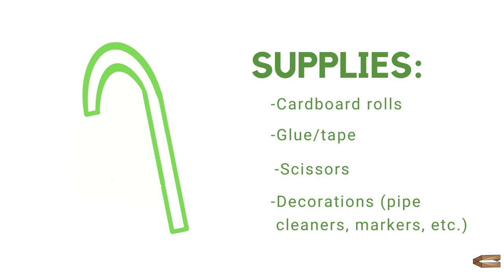Let's Craft! (Good Shepherd Craft)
Let's make shepherds! Thank you Jesus that You are the Good Shepherd!!

Craft idea found in the Names of Jesus Box.

"Go therefore and make disciples of all the nations, baptizing them in the name of the Father and the Son and the Holy Spirit." Matthew 28:19 (NASB)